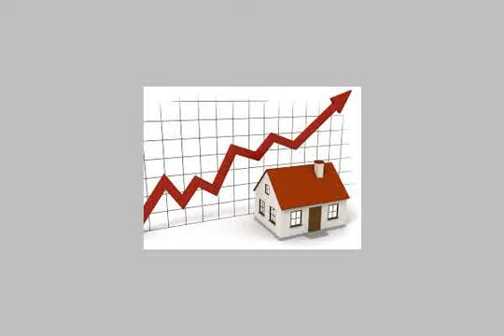Apartment For Sale In El Shorouk City Cairo - mlseg.com